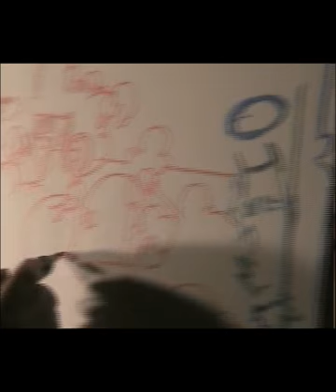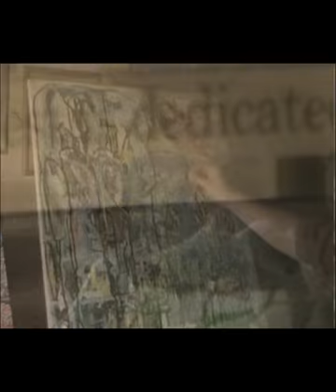11-13-06 Shakera Jones @ Ortlieb's Jazz Haus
Painting Live Music Series: VORCAN VIDEOS #7